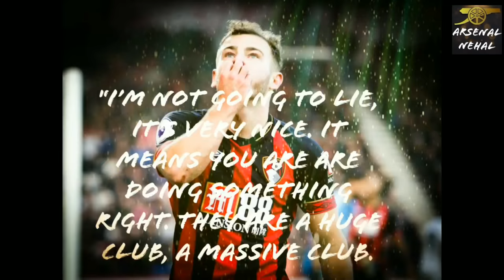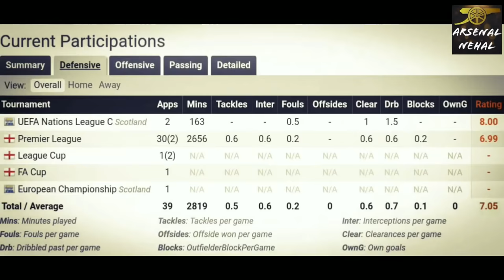RYAN FRASER (skills,goals, assists) Welcome to Arsenal